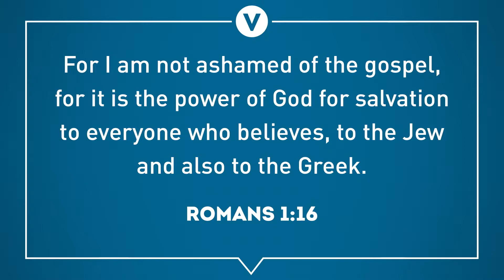Growing in Christ: Part 6